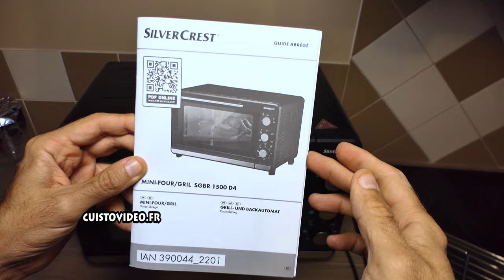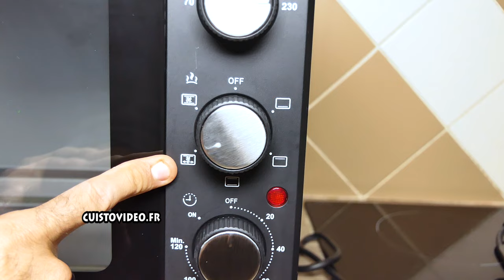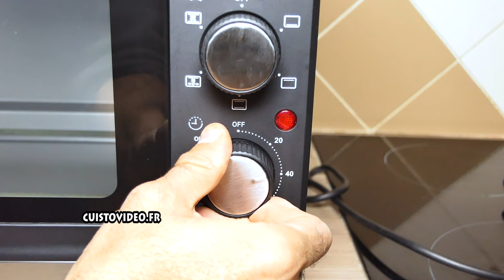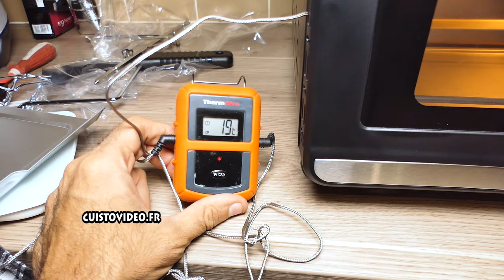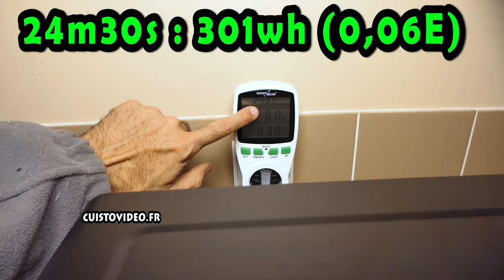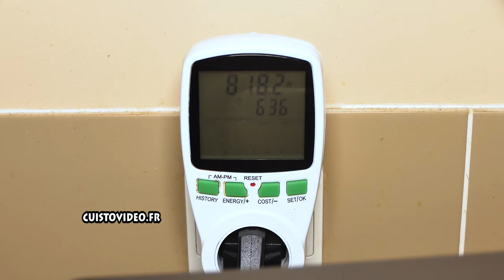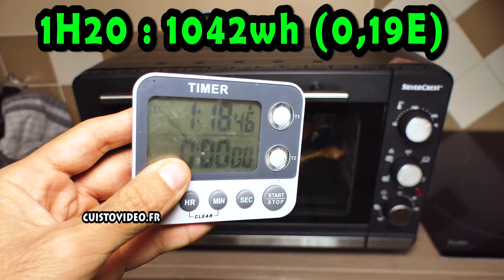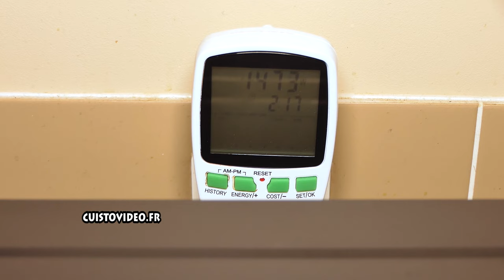LIDL mini-four SILVERCREST SGBR 1500 D4 à chaleur tournante GRILL Mini Ovens type Moulinex OX485810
LIDL mini-four SILVERCREST SGBR 1500 D4 GRILL à chaleur tournante type Moulinex OX485810 ► meilleures venets AmazonFR ► Mini four sur AmazonBE

►Moulinex OX485810 Four électrique Optimo 39 L
►Cecotec Four à Convection Bake&Toast 690 Gyro 30l / 1500w
►Cecotec Four à Convection Bake&Toast 570 26L / 1500W
►WOLTU Mini Four 25L / 1500W
► SEVERIN Mini-Four à chaleur tournante 42L / 1800w

►friteuse 2 paniers ULTENIC ou vidéo
►téléphone caméra thermique doogee s98 pro
►testeur de consommation

►IT Bestseller in Fornetti elettrici
►ES Los más vendidos en Hornos de convección
►DE Bestseller in Mini-Öfen
►UK Best Sellers in Mini Ovens